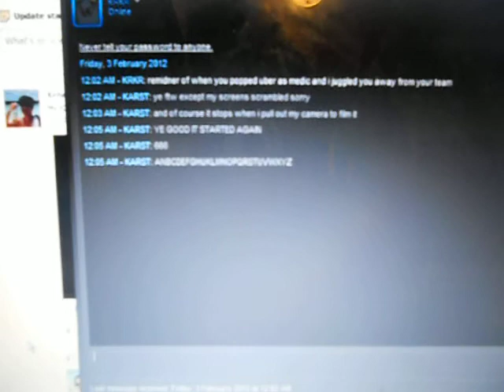someone put a "tech sprite" in my gaming rig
krkrkrkrkrkrkrkrkrkrkrkrkrkrkrkrkrkrkr